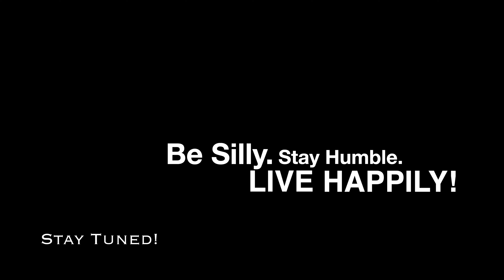Raku Sushi | Eat With Us [MUKBANG!] | Mark & Nico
Mark & Nico | Couple Vlogs
Eat With Us Series

Thank you to Raku Sushi for the fresh, delicious bites of sushi and sashimi! We really enjoy visiting this location, and this time, we wanted to share our experiences with you! Special thank you to Toadz Time for recommending sushi for our video! Grab some food and eat with us!

Be Silly. Stay Humble. Live Happily!

Mark's IG: @markbuan
Nico's IG: @nicosayshii
Roscoe's IG: @roscoebudds